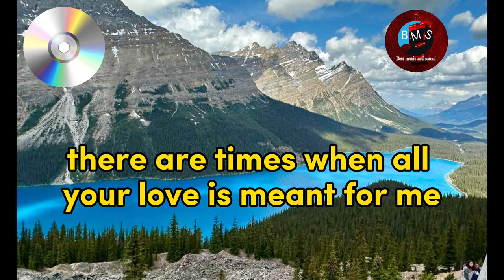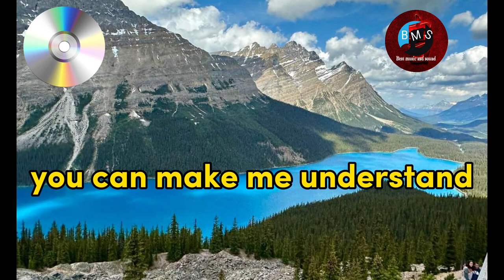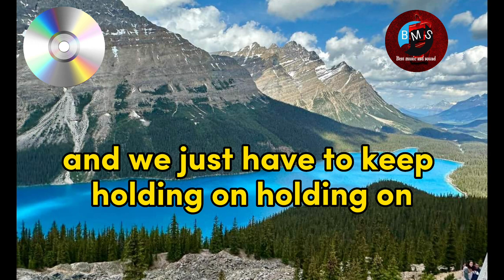𝐌𝐨𝐫𝐞 𝐓𝐡𝐚𝐧 𝐉𝐮𝐬𝐭 𝐓𝐡𝐞 𝐓𝐰𝐨 𝐎𝐟 𝐔𝐬 [𝐰𝐢𝐭𝐡 𝐇𝐃 𝐋𝐲𝐫𝐢𝐜𝐬 𝐕𝐢𝐝𝐞𝐨]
𝐌𝐨𝐫𝐞 𝐓𝐡𝐚𝐧 𝐉𝐮𝐬𝐭 𝐓𝐡𝐞 𝐓𝐰𝐨 𝐎𝐟 𝐔𝐬
[𝐰𝐢𝐭𝐡 𝐇𝐃 𝐋𝐲𝐫𝐢𝐜𝐬 𝐕𝐢𝐝𝐞𝐨] 𝐒𝐧𝐞𝐚𝐤𝐞𝐫
𝐏𝐨𝐰𝐞𝐫𝐞𝐝 𝐁𝐲 𝐁𝐌𝐒 𝐃𝐢𝐠𝐢𝐭𝐞𝐜𝐡

For Any concerns about the video and/or content Please let me know or you can directly email BMS-Best Music and Sound at